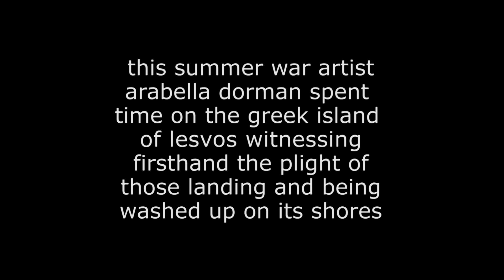Flight by Arabella Dorman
An installation Artwork at St. James's Church, Picadilly by Arabella Dorman. This film was made by Carolyn Davies - Lime Twist Media.